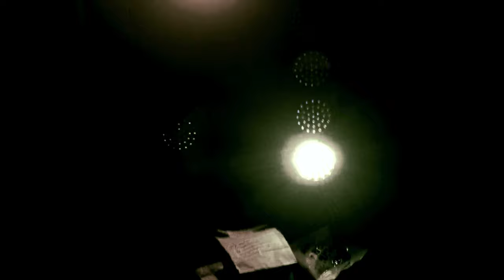Shooting The Breeze - Red Lipstick - Mark Rich / Jairam Chawham - Original Song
Guitar and Vocals: Mark Rich
Drums: Rob Meyrick
Bass: Jon Haughton
Keyboard: Dan Powell

We are a band from Winchester, Hampshire, England. All our videos are original songs and music produced by the band. We hope you like them. We are a band from Winchester, Hampshire, England. All our videos are original songs and music produced by the band. We hope you like it.

Guitar on Original recording: J.Davey Custom Guitars
Guitar, Drums, Amps: J Davey, PA etc in Video: Peavey
Guitar and Vocals: Mark
Drums: Rob
Keyboard: Dan
Bass: Jon

Video footage: Filmed at Vale Farm in Winchester, Hampshire by kind permission of the Burge Family.
Video Editing: Mark Rich

Always looking for song ideas etc. Always great to hear from people. Thanks for listening :))

Here are the lyrics:

She has that smile, winning hearts of all.
She walks like an angel, on the streets of Prague,
Drizzling rain, cool breeze in her hair
he was craving for her love
She came like a rainbow, after a blessed rainfall.
Her hairs was dark, like clouds on a wet street,
her coat was waving, with every step she took,
cooling the summer’s heat,
Glowing skin, bright eyes, she was the only star in the night,
Red Coat, red Lipstick, she wares red heels on her feet,
she wares red heels on her feet

Beauties in ambience he left behind,
to follow her, beneath her coat,
with the finest layer, to her heart,
now seems so remote.
She lasted like a rainbow, disappearing in the sky,
Leaving the colours of infinity on his soul.
she never left his heart nor emotions
she left a never ending memory so cold